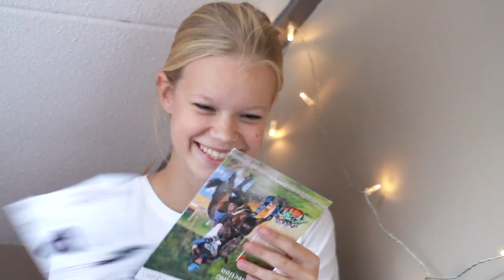Unboxing & Try-on QHP | Coco & Elise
Coco & Elise

Veel gestelde vragen:

Is Coco van jou? - Ja! al bijna 4 jaar.
Rijd je op Coco? - Nee, ik ben te groot en hij is nog niet ingereden.
Rijd je op een manege? - Nee niet meer!
Hoe oud is Coco? - 5 jaar.
Staat Coco op dezelfde stal als Sinny? - Ja!
Waar is Izzy? - Bij een fijne eigenaar!

Op dit kanaal vind je video's samen met mijn shetlander Coco en ik!
We maken vlogs, diy's, uitleg video's en echt nog veel meer!
Ook zie je Sinny voorbij komen op dit kanaal, dit is het vriendinnetje van Coco en mijn bijrijdpaard. We maken video's zodat jullie een klein beetje mee kunnen kijken hoe het gaat als je een eigen pony hebt!

De mooiste foto's vind je op onze Instagram genaamd: @cocoxelise
Mijn persoonlijke Instagram: @elisevankreuningen

Info over Coco:

Coco is een shetlander ruin en hij is 5 jaar oud.
Hij is al bijna 4 jaar van mij. Op zijn 3de is hij gecastreerd wat hem nu dus een ruin maakt! Coco is heel goed in rennen, bokken, trucjes hij kan zelfs al voor de kar! Hij staat op een pensionstal.

Info over mij:

Ik heet Elise en ik ben 16 jaar oud. Ik heb 8 jaar lang op de manege gereden maar daar ben ik al een tijdje mee gestopt. Ik ben al mijn hele leven gek op paarden en ik ben heel blij dat ik een eigen shetlander heb! Ben je benieuwd hoe ik aan Coco ben gekomen? Er staat een video over op mijn kanaal!

Bedankt voor het kijken! xoxo